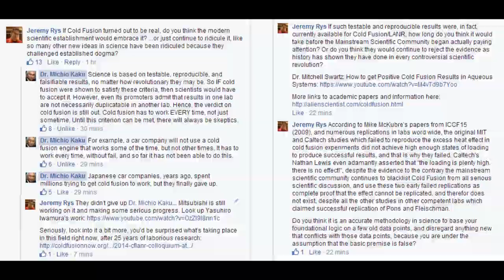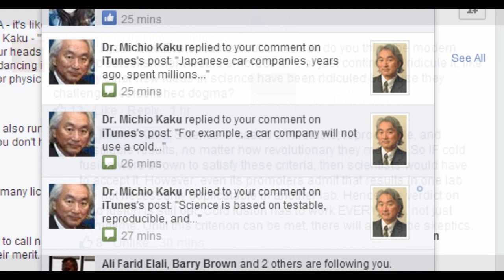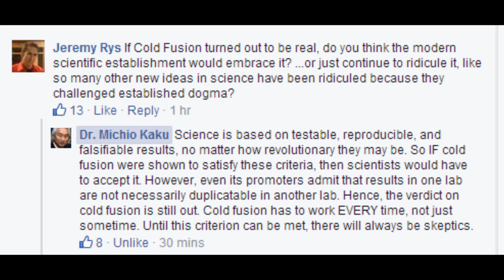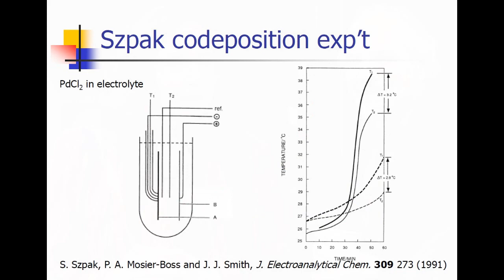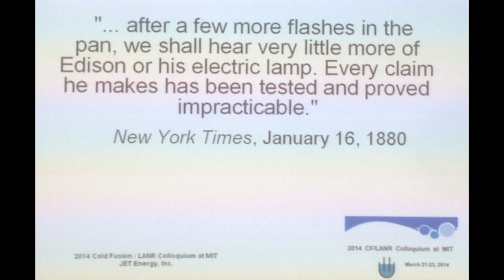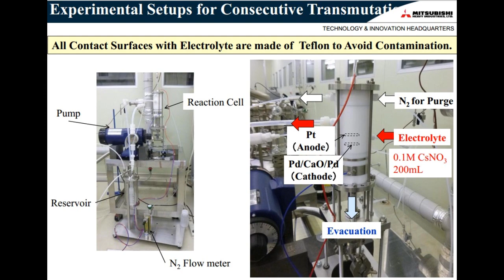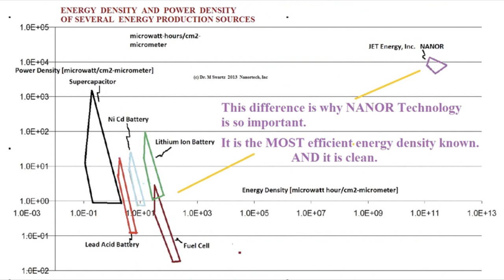Dr. Michio Kaku has Replied to my Question on Cold Fusion! Here is my Response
Quasi 1-Dimensional Loading Model for PdD to Maximize Probabilities of Success in Aqueous Systems (Dr. Mitchell Swarts)